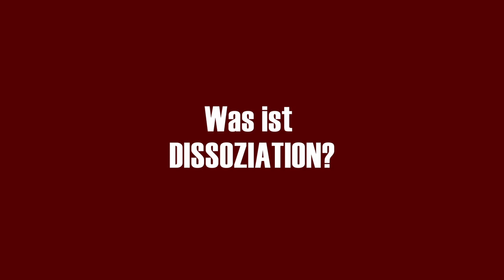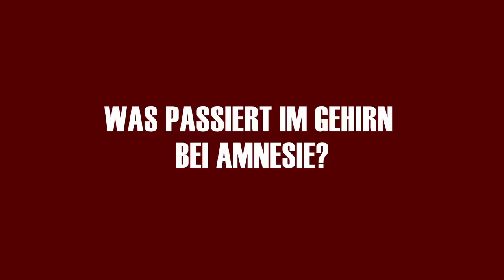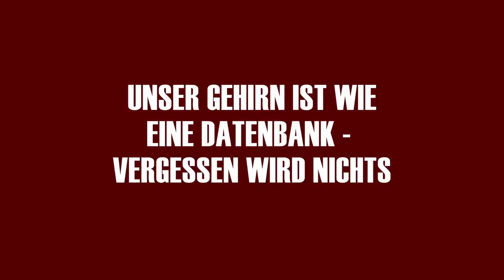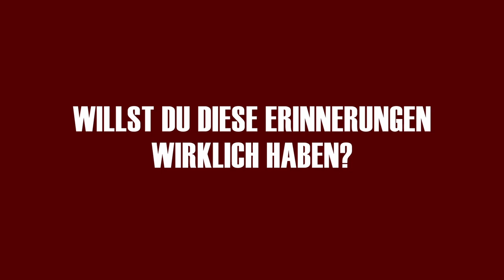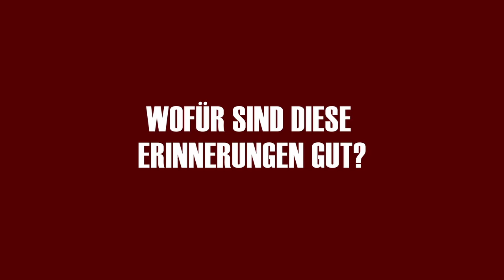Dissoziative Amnesie und Erinnerungen bei Entwicklungstrauma und kPTBS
Wenn wir uns an Teil unseres Lebens oder Kindheit erinnern, können wir uns normalerweise an die schönen Erinnerungen erfreuen.
Aber was ist, wenn unsere Erinnerungen an die schrecklichen Ereignisse, die uns in unserer Kindheit widerfahren sind, NICHT mehr zurückkehren?
Wenn uns Erinnerungen an Situationen oder mehrere Jahre verschwinden, kennen wir die Gründe oft nicht.

Bei dissoziativer Amnesie handelt es sich um eine Störung des Gedächtnisses, bei der bestimmte Erinnerungen an traumatische oder belastende Ereignisse aus dem Bewusstsein gelöscht werden. Die Erinnerungen sind jedoch nicht völlig verschwunden, sondern können unter bestimmten Umständen wieder hervorgeholt werden. Die Störung kann durch ein einziges Trauma ausgelöst werden, aber auch durch mehrere belastende Ereignisse, die sich über einen längeren Zeitraum hinziehen.

00:46 Was ist Dissoziation?
01:15 Dissoziative Amnesie und ihre Entstehung in der Kindheit
02:30 Was passiert bei traumatischer Stresseinwirkung im Kindesalter?
05:00 Psychoforme Dissoziative Persönlichkeitsspaltung
06:00 Erinnerungen aus der Amnesie: Vorsicht geboten!
08:00 Fragmentierung von Sinnesreizen und Erinnerungseinheiten: Tresoren, Konserve, Puzzles
11:30 Die Amnesie rettet dein Leben
13:00 Wie die Abspaltung vor sich ging
16:00 Willst Du diese Erinnerungen wirklich?
17:00 Wofür sind diese Trauma Erinnerungen gut?
18:00 die Suche nach dem Selbst und Identität
19:00 Methoden Trauma Erinnerungen hervorzulocken
22:00 Stressverarbeitungsmuster durch frühkindliche Trauma in unserem Nervensystem
23:00 De-Codierung geht NICHT nach Schema F
25:00 Stolpersteine Hypnotherapie und neue Erkenntnisse der Wissenschaft
26:45 die "Lösung" dissoziativer Amnesie
28:00 Teile unserer Biographie in ein familiäres Zuhause zusammenführen
29:00 DU BIST DER THERAPEUT!
29:55 meine persönlichen Empfehlungen zur dissoziativen Amnesie

Dissoziative Amnesie ist eine Reaktion des Gehirns auf ein traumatisches Ereignis, bei dem die Erinnerungen an das Ereignis vorübergehend gelöscht werden, um dem Betroffenen zu helfen, damit umzugehen. Die Störung kann sich auf einen bestimmten Zeitraum, einen bestimmten Ort oder ein bestimmtes Ereignis beschränken, aber auch das gesamte Gedächtnis betreffen. Die Erinnerungen an das Trauma können plötzlich wieder auftauchen oder allmählich zurückkehren.

Ich freue mich auf Deine Kommentare,
LG, Gabriella 🌺